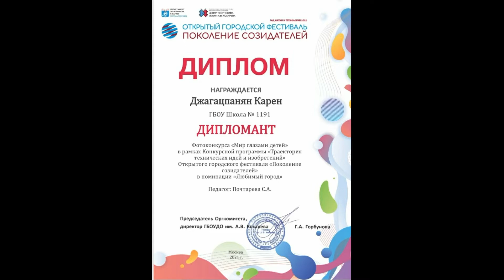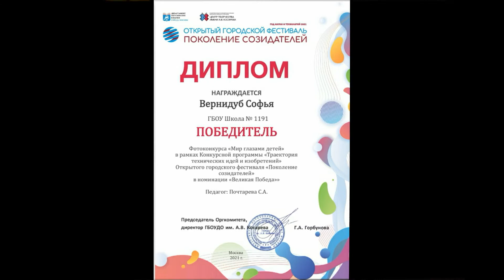Летний сюрприз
Награждение дипломантов и победителей нашего школьного медиа-центра в фотоконкурсе "Мир глазами детей" в рамках Конкурсной программы "Траектория технических идей и изобретений"  Открытого городском фестивале "Поколение созидателей" в номинации "Редкий кадр".